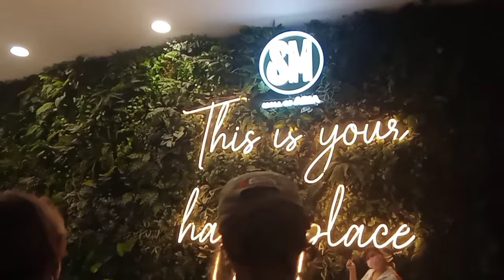Part 1/First time bonding with friends Mall of Asia@madelyn forcadilla official YouTube channel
bonding